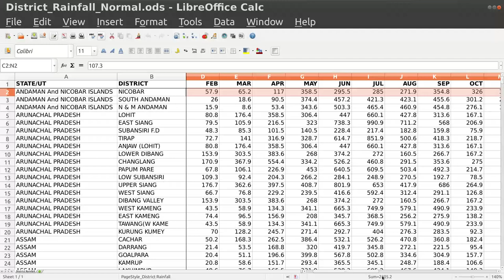Calc 11 Ready Numbers